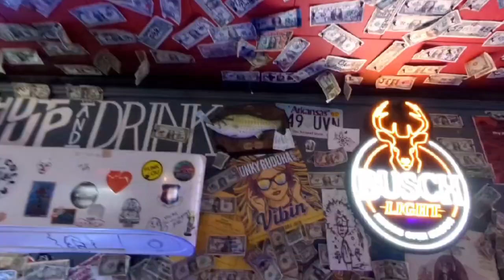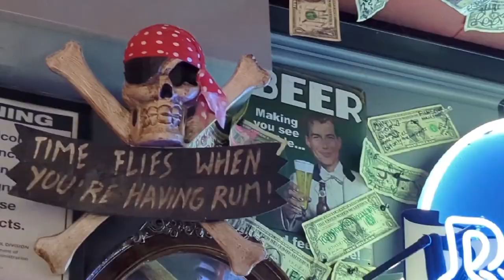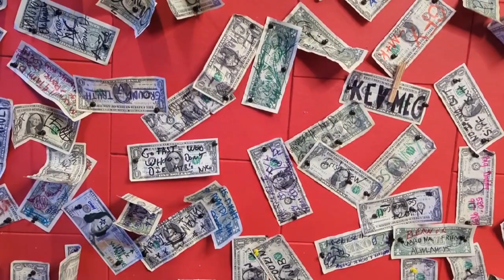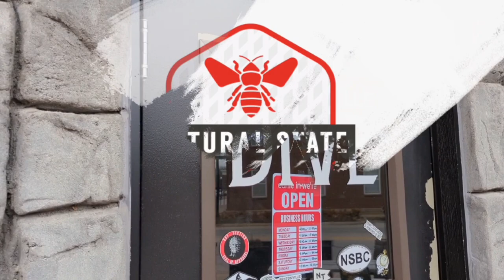BENTONVILLE DIVE | Natural State Spotlight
Be on the lookout for a St Patrick's Day Giveaway on our Facebook page ☘️

Bentonville Dive
Bentonvilledive.com

Presented by Natural State Pest Control